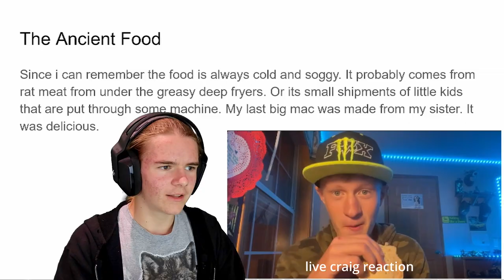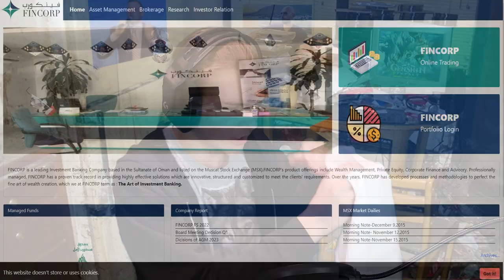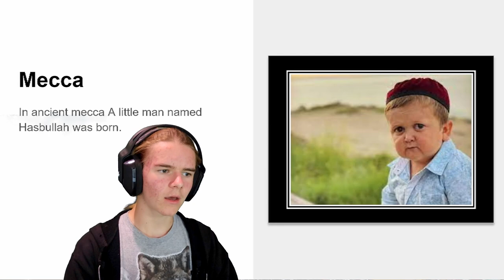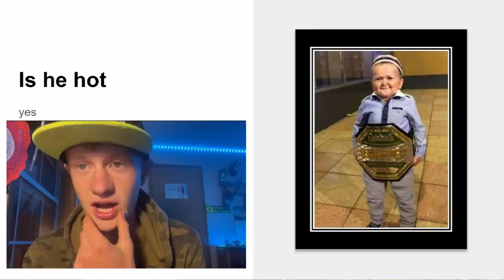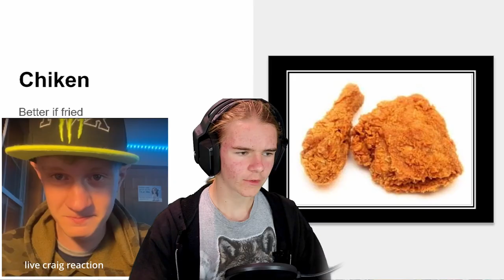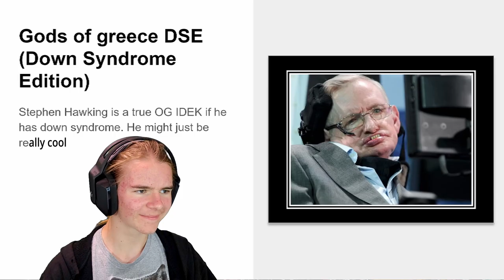My Viewers Sent Me Their INSANE Presentations ft. craig (@locallyhated250r )